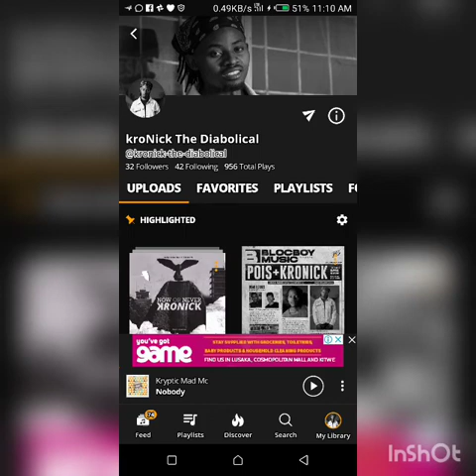(11) Burn Freestyle by KroNick The Diabolical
Now or Never Mixtape2018